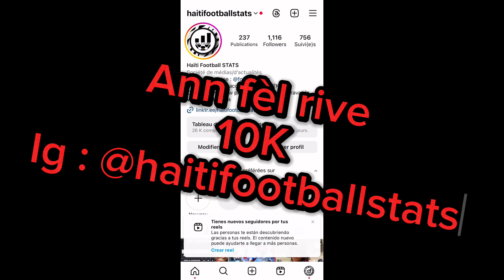2 jwè Violette AC nan staj ansanm avèk GS Arconatese klèb D4 peyi Italie 🇮🇹